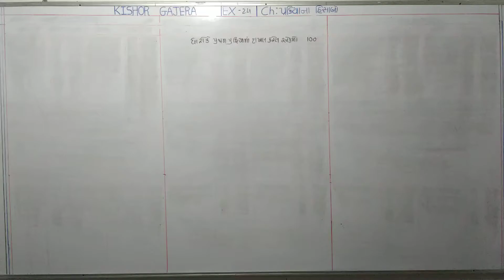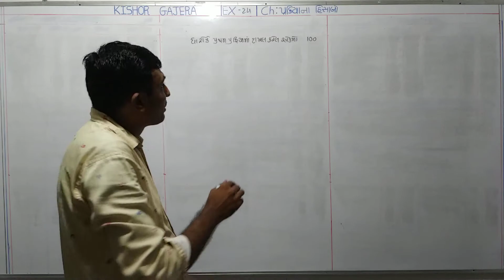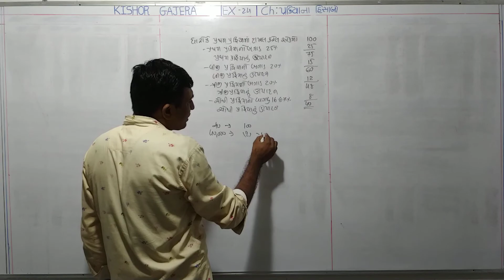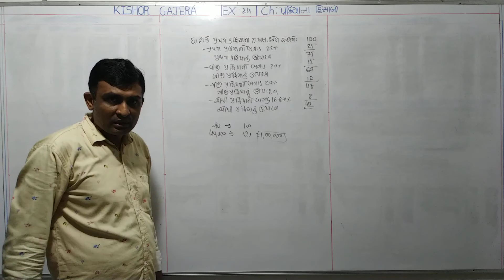#24 | પ્રક્રિયાના હિસાબો | prkriyana hisabo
sums
examples
illustration
દાખલા
એકાઉન્ટ
account
accountancy
management account
financial account
costing account
taxation account
corporate account
advance accounting and auditing
COMMERCE
b. com
m. com
C.A.
C.S.
B.B.A
B.C.A.
F.Y.B.COM
S.Y.B.CIM
T.Y.B.COM
M.COM.PART-1
M.COM.PART-2
B.COM. SEM-1
B.COM. SEM-2
B.COM. SEM-3
B.COM. SEM-4
B.COM. SEM-5
B.COM. SEM-6
M.COM.SEM-1
M.COM.SEM-2
M.COM.SEM-3
M.COM.SEM-4
VNSGU
BKNMU
MS UNIVERSITY
SAURASHTRA UNIVERSITY
GUJARAT UNIVERSITY
BHAVNAGAR UNIVERSITY
PATAN UNIVERSITY
GUJARAT UNIVERSITY
AHMADABAD UNIVERSITY
JUNAGADH UNIVERSITY
METHOD
GUJARATI MEDIUM
ENGLISH MEDIUM
ગુજરાતી મીડીયમ
college